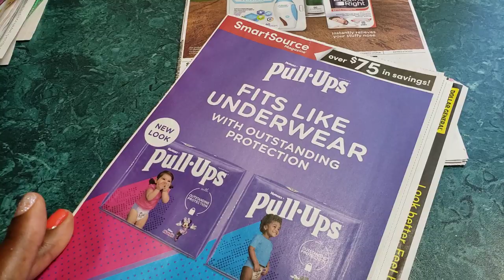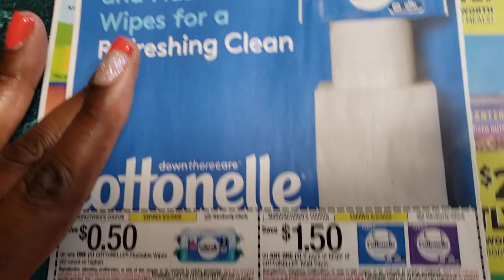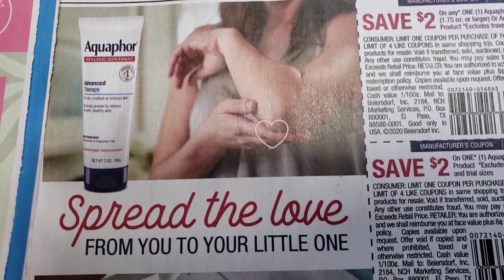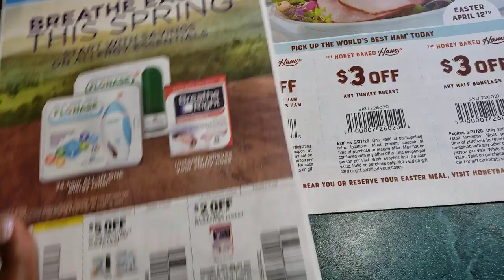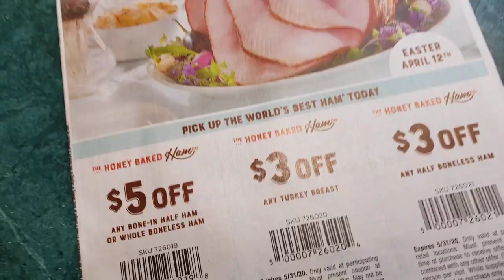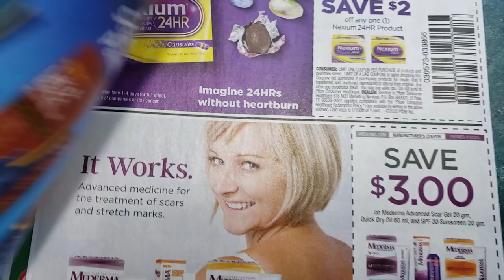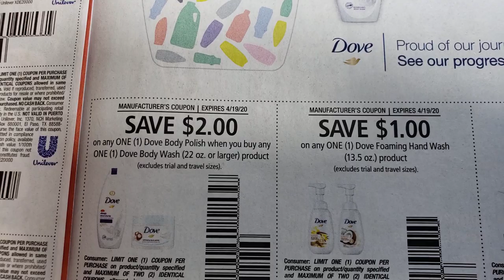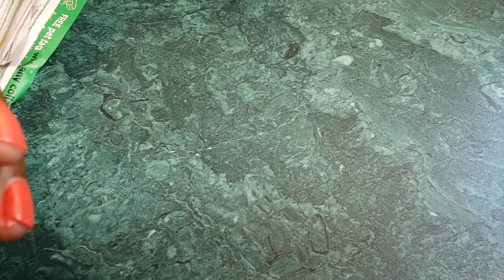💥COUPON INSERTS 4/5/20| DOVE COUPONS ARE BACK💥HIGH VALUE DOVE COUPONS | CHEAP DOVE DEALS WITH $5/$25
HOW TO COUPON FOR BEGINNERS. LEARN HOW TO SAVE MONEY BY COUPONING.
RETAIL ME NOT
SMART SOURCE